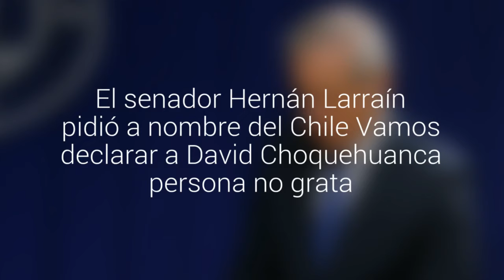Heraldo Muñoz tras la visita del canciller de Bolivia: "Estamos más distanciados que nunca"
El canciller recibió hoy el apoyo del Senado, cuyos integrantes de la comisión de Relaciones Exteriores leyeron una declaración pública. El senador Hernán Larraín pidió a nombre del Chile Vamos declarar a David Choquehuanca persona no grata.